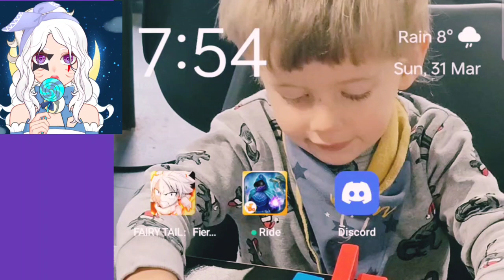let's play some old school games.pokemon stadium n64